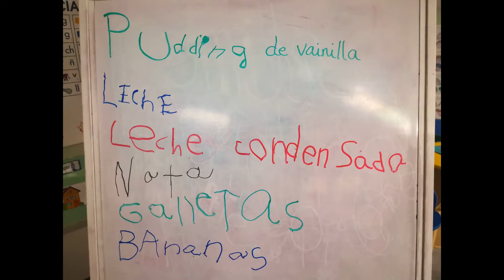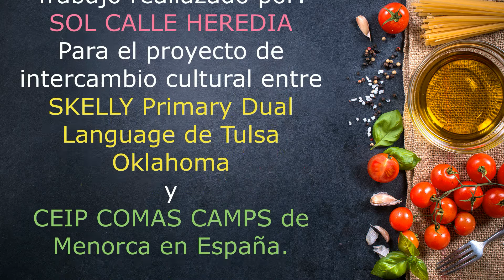BANANA PUDDING 4 YEARS OLD CHILDREN IN TULSA BY SOL CALLE HEREDIA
easy banana pudding made in a school by 4 years old children